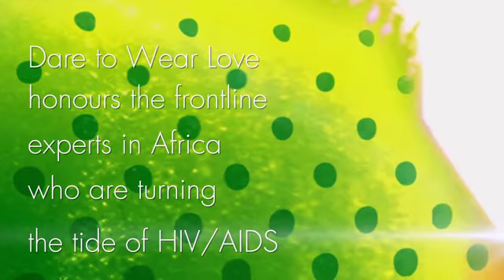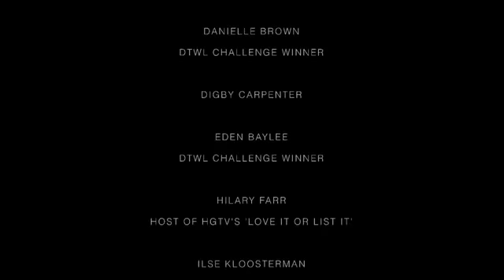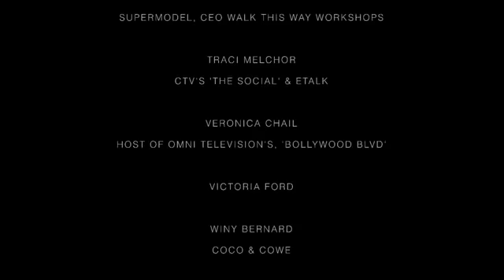Dare To Wear Love 5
Official video of Dare To Wear Love 5 - Gala fundraiser in support of the Stephen Lewis Foundation